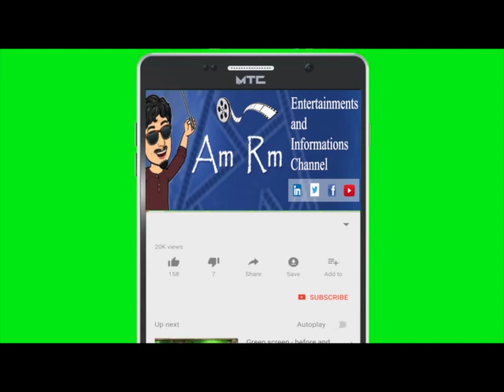Jailor Movie SivaRajkumar |1st video practice at Film Institute on 1985 | amrm